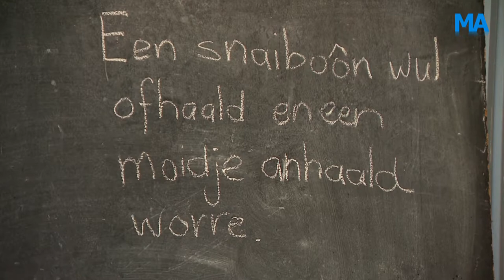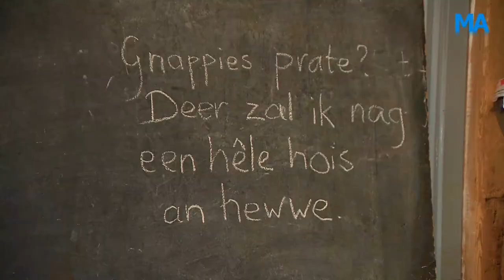Het is heul bar, maar we benne beskermt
WEST-FRIESLAND – Sinds afgelopen 13 januari is het ‘Westfries’ officieel een beschermd dialict, op die dag besloot de Unesco dat het ‘Westfries’ zou worden toegevoegd aan de lijst van inmaterieel erfgoed.